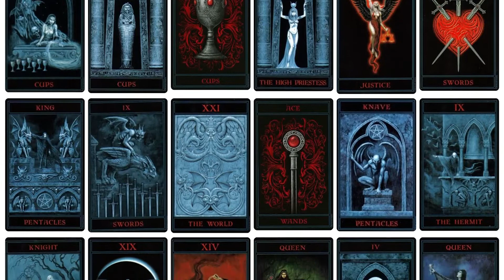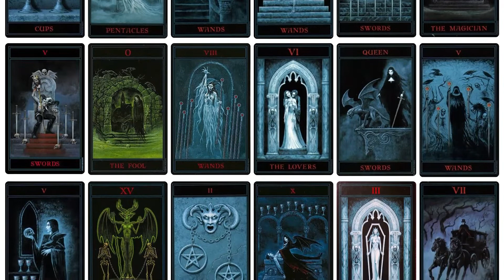Gothic Tarot Review (All 78 Gothic Tarot Cards REVEALED!)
Gothic Tarot Review
Showing All Tarot Cards from the Gothic Tarot Deck.

If you'd like to buy this Tarot Deck

We create these videos, to help inform tarot lovers like you, on all the beautiful tarot deck out there.
Appreciate your support if you found it helpful 🙏

To Get Updates On Our Latest Tarot Reviews!